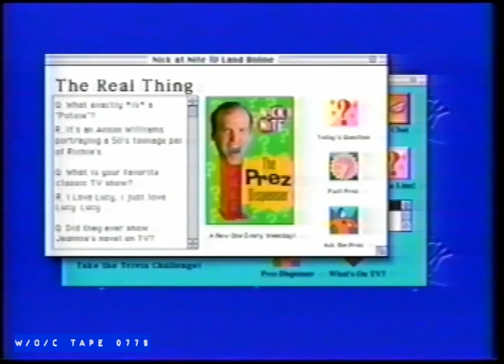WOC Tape 0778 Station Promos Compilation - 1996